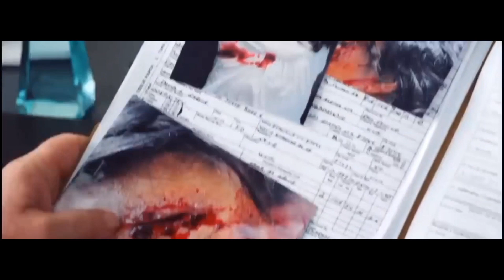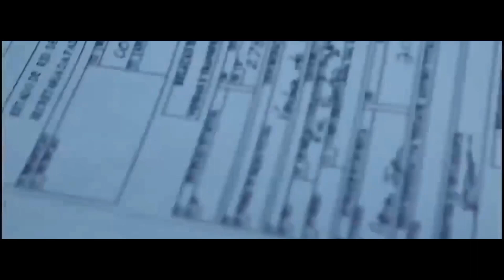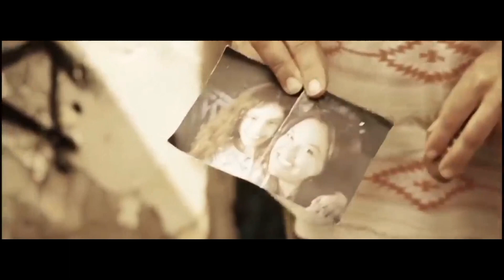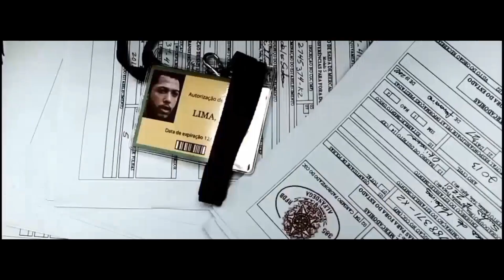MAFIA ataca a una MUJER sin SABER que su HERMANO ACABARIA con ellos | Resumen Falcon rising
¡Hola y bienvenidos a “El mejor RESUMEN”!